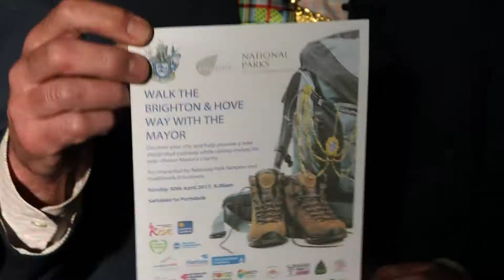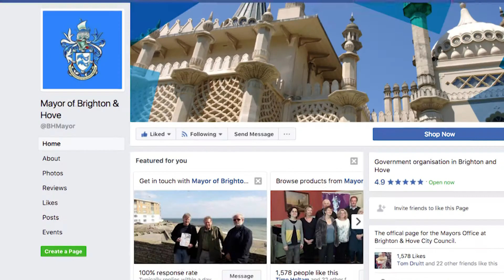Brighton Mayor Pete West set for Mammoth triple challenge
Now it's often said that those in higher positions in the community should lead by example, and Brighton & Hove's Mayor is well and truly setting the standard for this.

The City's Mayor, Pete West, will be raising money for his 27 chosen charities travelling a total of 230 miles over bike, hike and tandem, in a gruelling challenge starting later this month.

Here's Latest TV's William Ranieri with the full story.